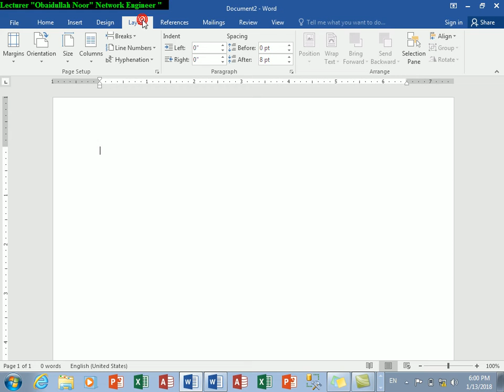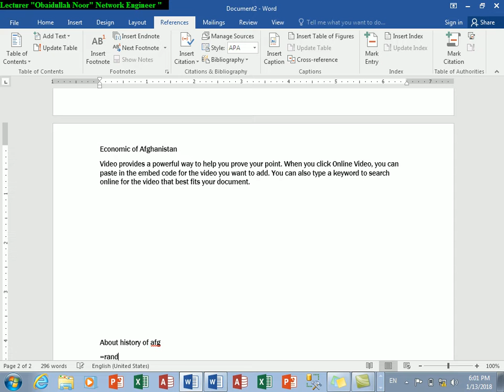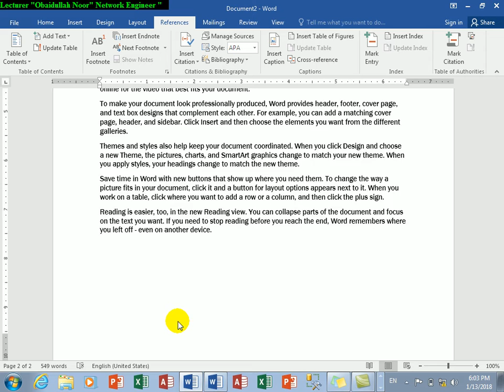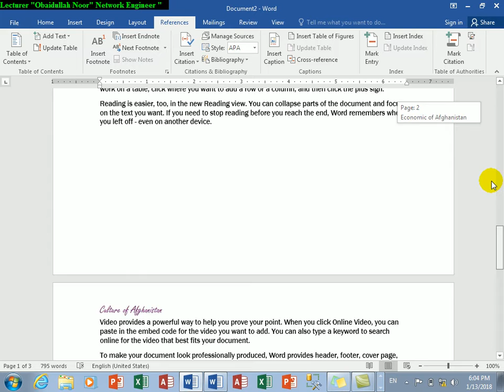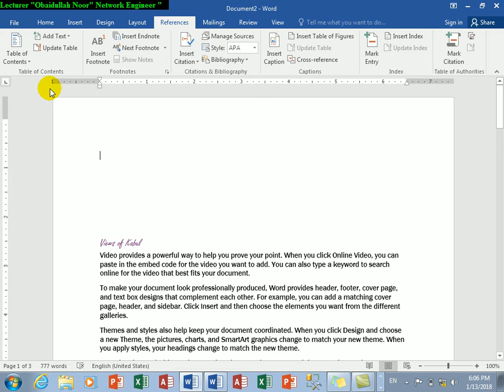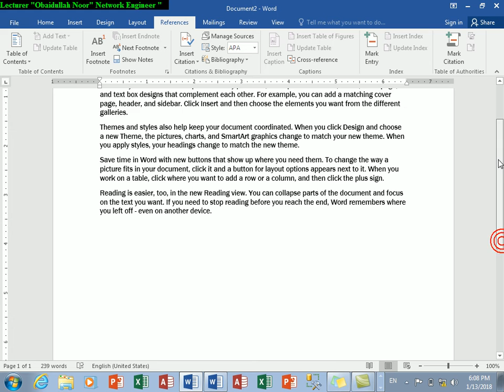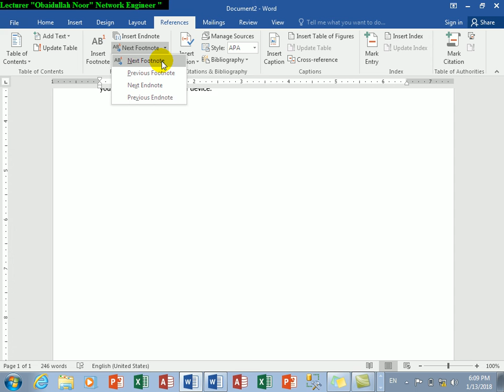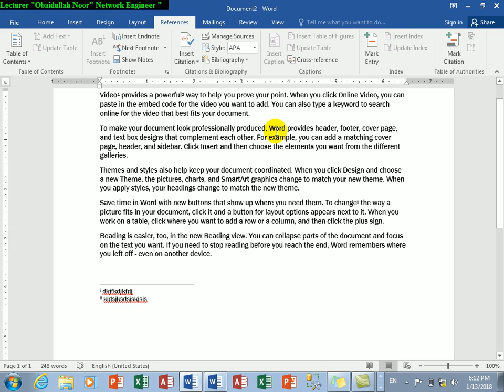Microsoft Word 2016 | 1IST Lesson | Reference Tab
in this video, you can learn all about MS word from | ReferenceTab|
Lectured by Obaidullah Noor | Network Engineer |